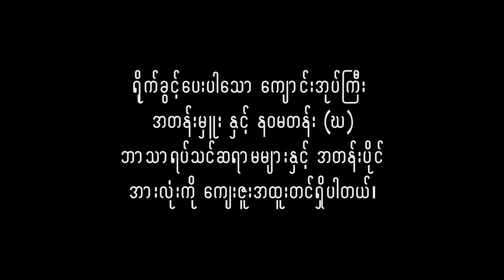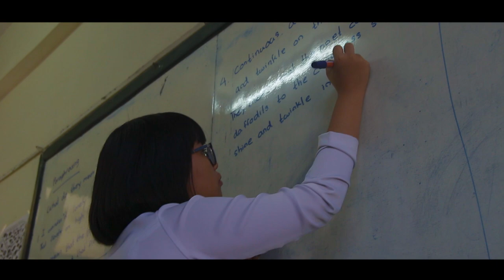The School | TTC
This video was made for old TTC students to bring back memories. I hope that every TTC students will enjoy this video and miss our school. Special thanks to Tr. Daw Mya Thant Htike for helping and supporting me. Then thanks to junior students for their time and relevant teachers for allowing me to make this video.